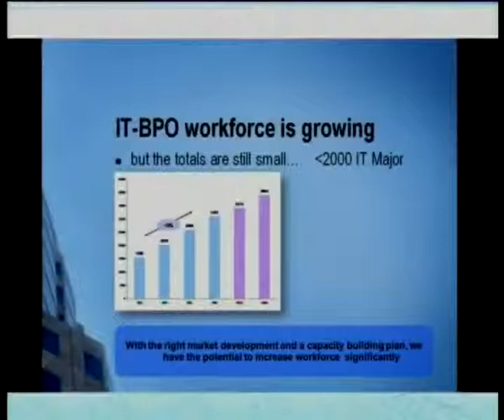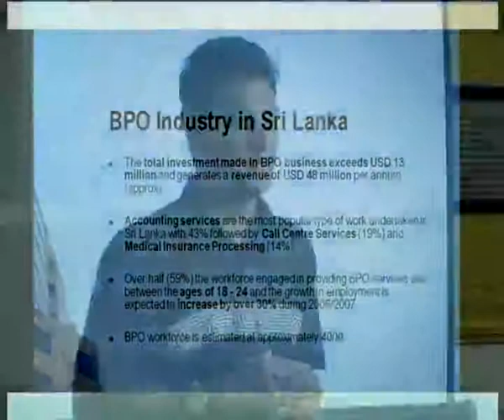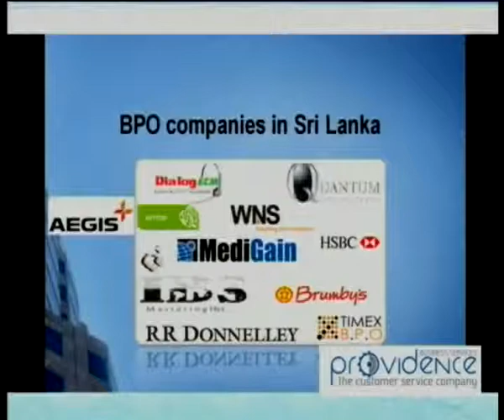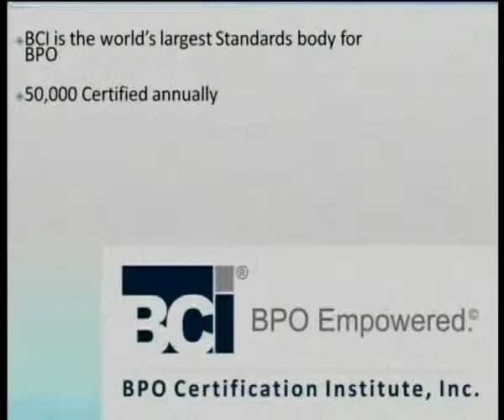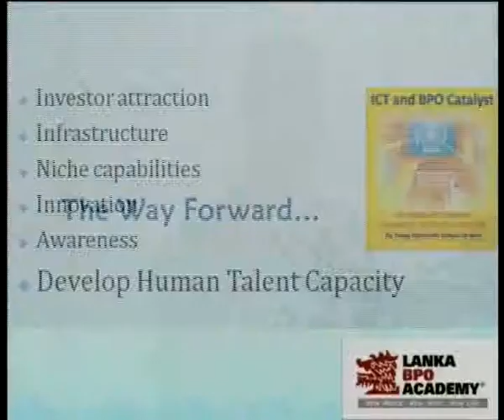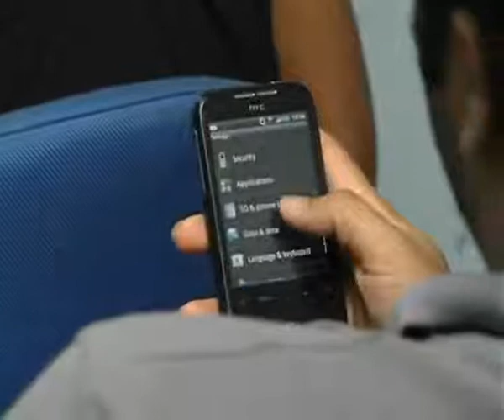BPOs and the Way Forward [Part 2] - Refresh Colombo March Meetup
"BPOs and the Way Forward..." by Yasas Vishuddhi Abeywickrama (CEO, Lanka BPO Academy. Author and Speaker on ICT/BO)

Thanks to Learn TV for recording the event..

Refresh Colombo is a community of web and technology enthusiasts / professionals who come together on a monthly basis to share ideas and meet like minded individuals.